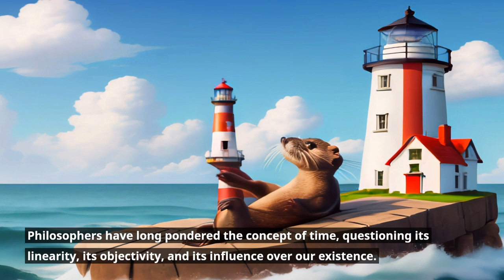Navigating Time's Mysteries: Is Time Travel Possible?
Embark on a philosophical journey through time with us, exploring its enigmatic nature and pondering the possibilities and paradoxes of time travel. In this short, we delve into the webs of the past, present, and future, inviting you to reflect on the tapestry of your own temporal existence. Dive into a thought-provoking exploration where we unravel the mysteries and theoretical possibilities of navigating through time. 🚀

🕰️ Timestamps:

0:00 Introduction to Time Travel
1:15 Defining Time Travel
2:00 Conclusion & Reflections

📣 Join Our Temporal Explorations:
Engage with us in this pivotal exploration of time and its mysteries.